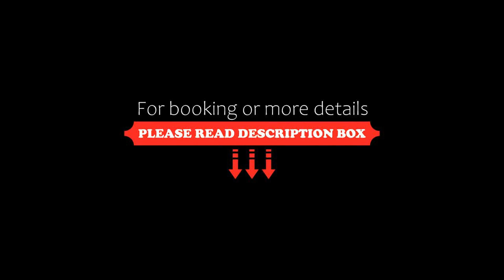Le Meridien Towers Makkah, Makkah, Saudi Arabia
About Property:
Le Méridien Towers Makkah is elegantly designed and well equipped with kitchenettes. It is 3 minutes away from Almasjid Alharam with our 24-hour shuttle service
The 5-star hotel offers air-conditioned suites decorated in warm, earthy tones. They include a living area, a flat-screen TV with satellite channels and a modern bathroom with signature bath amenities.
The Meridien Towers’ restaurant serves rich local cuisi...
Property Type: Hotel
Address: P.O.Box 9991 Kudai Road, 99999* Makkah, Saudi Arabia
Searching For
1. Le Meridien Towers Makkah - Makkah - Saudi Arabia
2. Le Meridien Towers Makkah - Makkah - Saudi Arabia Address
3. Le Meridien Towers Makkah - Makkah - Saudi Arabia Rooms
4. Le Meridien Towers Makkah - Makkah - Saudi Arabia Amenities
5. Le Meridien Towers Makkah - Makkah - Saudi Arabia Offers and Deals
Audio Credit:
Track Title: Blank Slate
Artist: VYEN